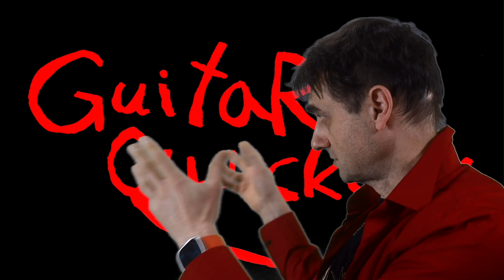D'Aquisto Full Service Live Stream Announcement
YouTube channel on Oct 26, 2024 for a special live stream of a full service on a D'Aquisto guitar.

Don't forget to visit the YouTube channel.

To support this scientific research you can...